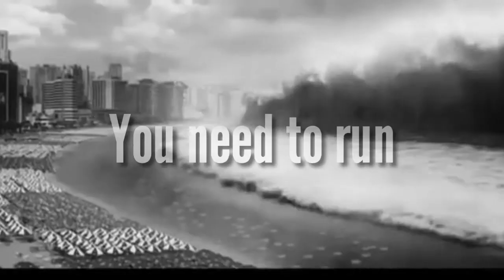Apocalypse by Junot Diaz | Movie Trailer